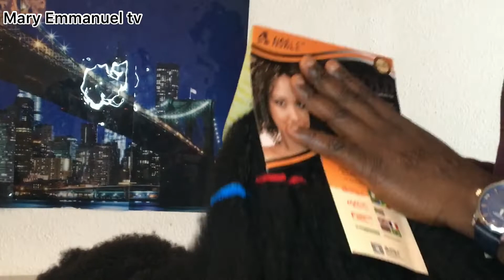Beautiful hairstyle for girls